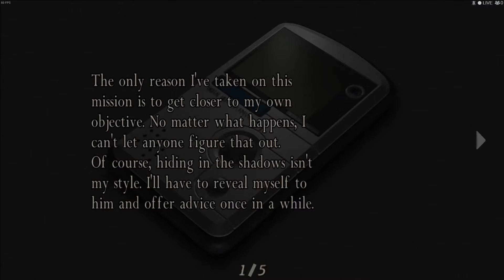RESIDENT EVIL 4:ULTIMATE HD EDITION - SEPARATE WAYS - CHAPTER 1:RING THE CHURCH BELL.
WELCOME TO MY FIRST VIDEO FROM SEPARATE WAYS STORYLINE.YOU CAN CALL IT DLC BUT IT WAS INCLUDED IN THE GAME ITSELF.ENJOY MY FRIENDS!